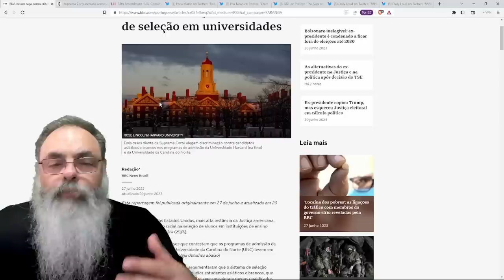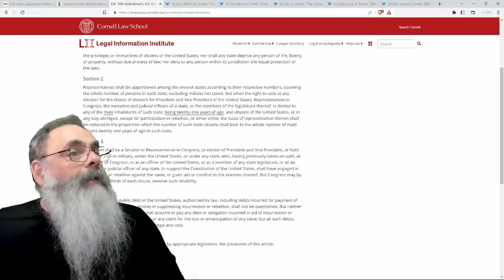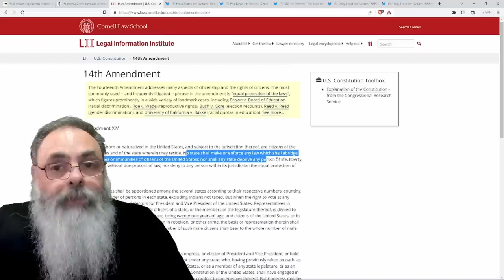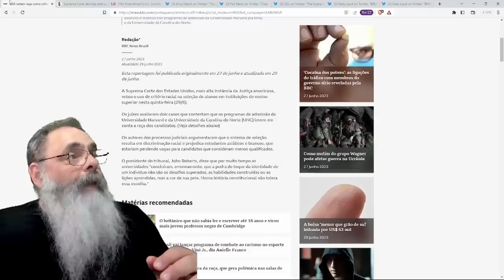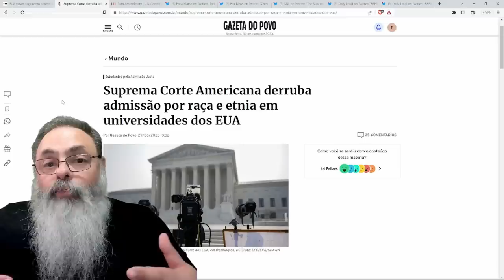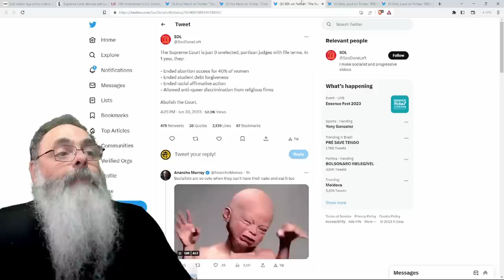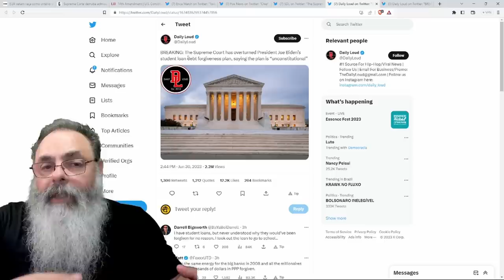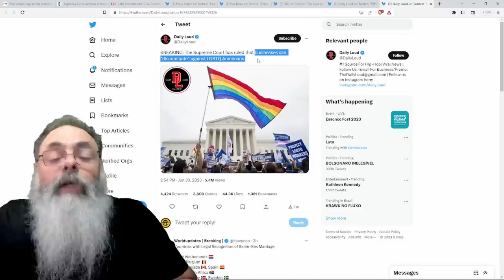SUPREMA CORTE AMERICANA decide que COTAS para UNIVERSIDADES são INCONSTITUCIONAIS e ESQUERDA PIRA